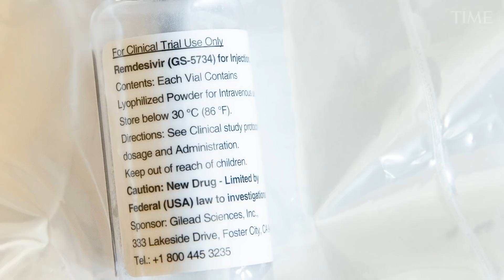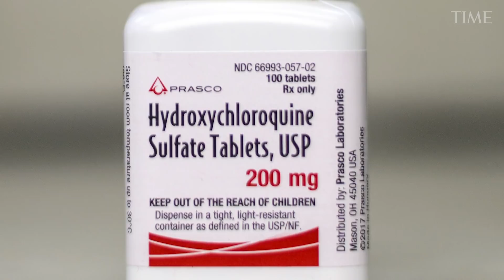COVID-19: Experts Weigh In On Testing For And Treating The Illness | TIME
Here are some of the most frequently asked questions about the COVID-19 pandemic from TIME’s readers, along with the best and most current answers science can provide.

ABOUT TIME
COVID-19: Experts Weigh In On Testing For and Treating The Illness